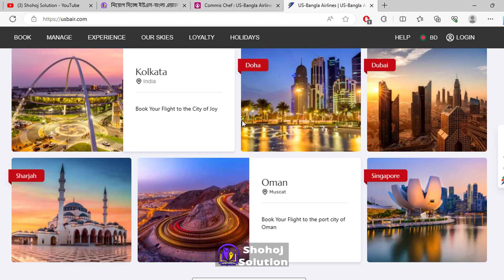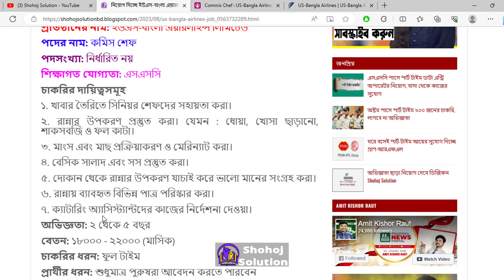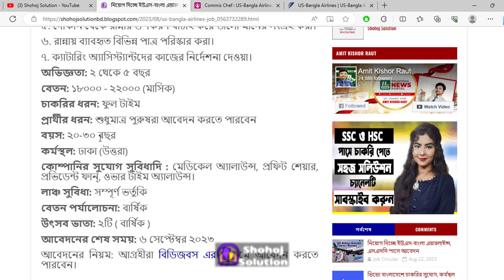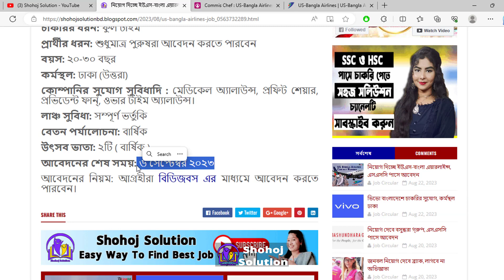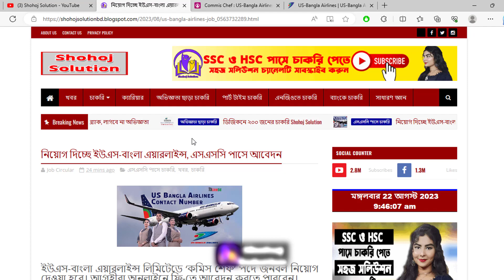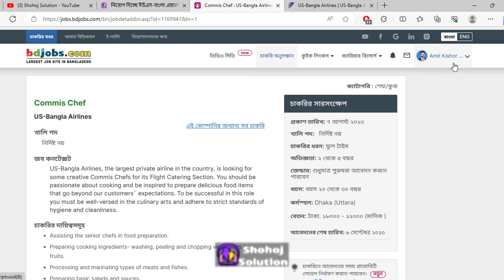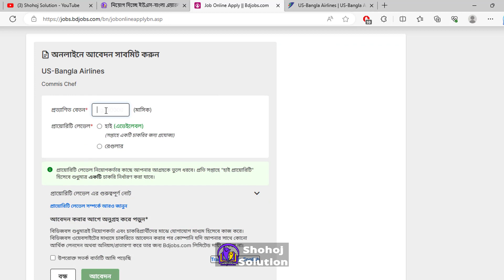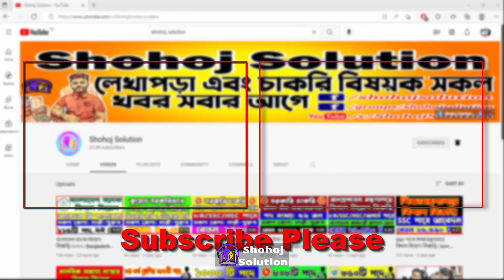এসএসসি পাসে নিয়োগ দিচ্ছে ইউএস-বাংলা এয়ারলাইন্স | US Bangla airlines job circular 2023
US-Bangla Airlines, the largest private airline in the country, is looking for some creative Commis Chefs for its Flight Catering Section. You should be passionate about cooking and be inspired to prepare delicious food items that go beyond our customers` expectations. To be successful in this role you must be well-versed in the culinary arts and adhere to strict standards of hygiene and cleanliness.